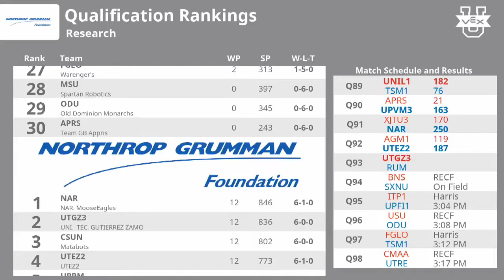VEX Worlds 2016 - VEX U - Research - Qual 94 (BNS) 192 vs 208 (SXNU)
VEX Worlds 2016 - VEX U - Research - Qual 94

Red - Score 192:
BNS - Bots 'n' Stuff (Bots 'n' Stuff Robotics, Greenbelt, Maryland, United States)
||  Research Rank:7 . Wins:7 . Loses:3  . WP:14 . SP:1263

Blue - Score 208:
SXNU - SXNU (Shaanxi Normal University, ??, N/A, China)
||  Research Rank:17 . Wins:5 . Loses:5  . WP:10 . SP:1437